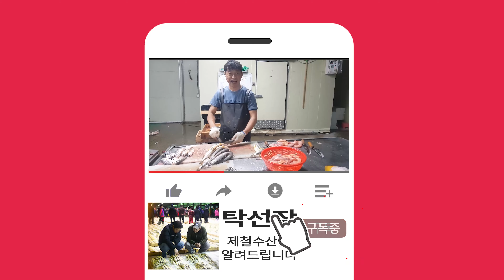6월 7일 (무심), 황석어, 먹갈치, 병어, 우럭, 밴댕이, 아귀, 간재미, 기타 생선 경매 준비합니다. (목포 남도농수산 탁선장 010 3167 7150)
안녕하세요

연휴 편안히 잘 쉬셨어요?

목포는 어제 하루 종일 비 내리고 지금 바람 불고 있습니다.

오늘음 음력 5월 9일 물때는 무심 입니다.

연안소형 6척 680상자.

안강망 25척 5,310상자.

자망3척 병어104상자 생선 경매 준비 합니다.

좀 더 자세한 안내는 동영상에서 확인 가능 하십니다.

아침 식사 맛있게 드시고 즐거운 하루 보내세요.